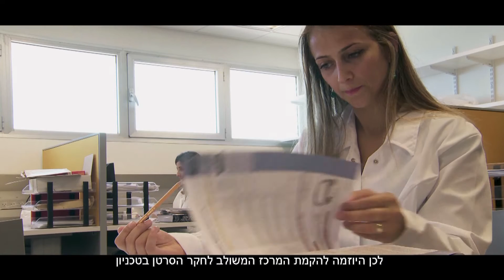המרכז המשולב לחקר הסרטן בטכניון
סרטון המתאר את מטרותיו של מרכז TICC, שנחנך בטכניון ב-20 בנובמבר 2016 בראשות פרופ' זאב רונאי וחתן פרס נובל בכימיה פרופ' אהרן צ'חנובר.